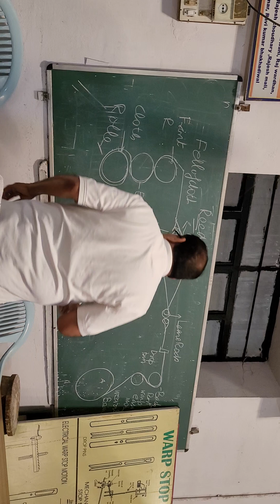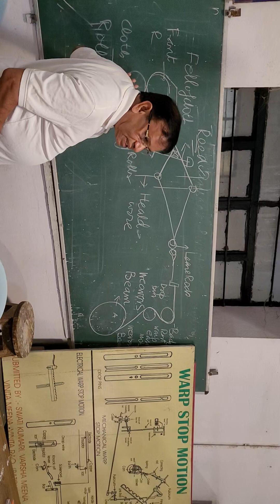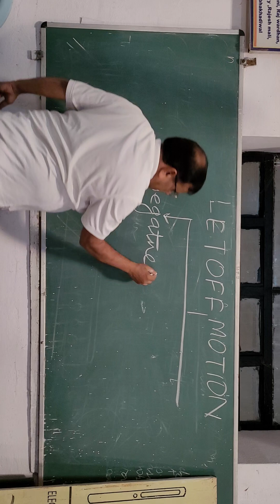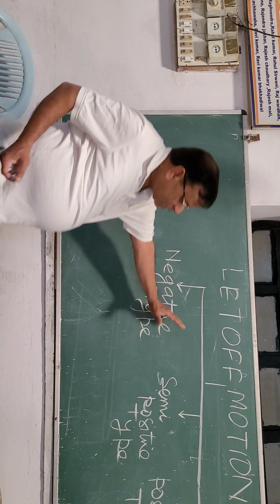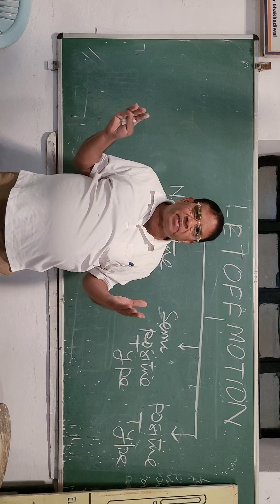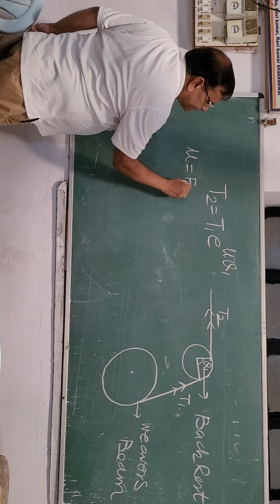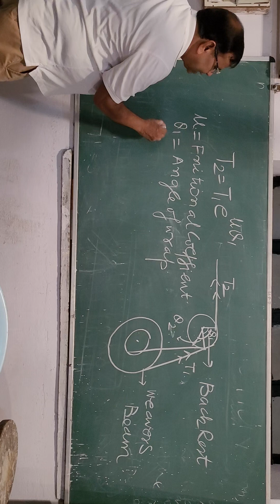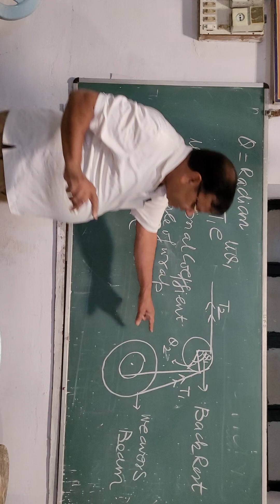LET OFF MOTION , NEGATIVE SEMIPOSITIVE MOTION